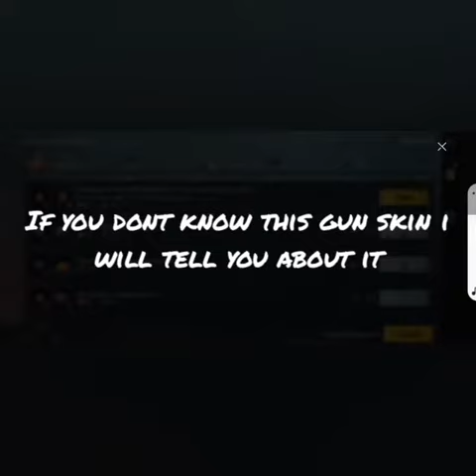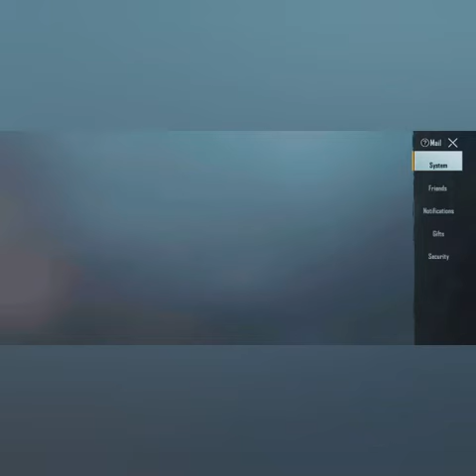CAN WE GET M416 GALCIER FREE??